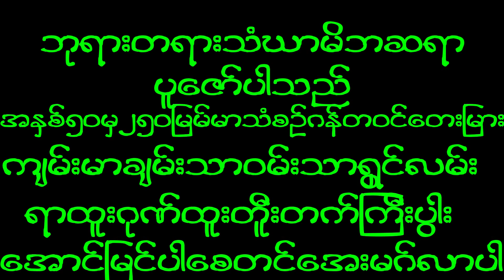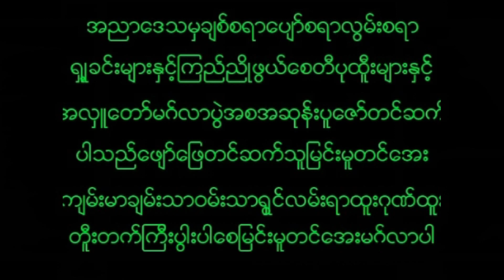December 8, 2022